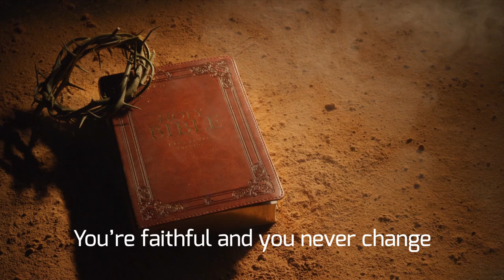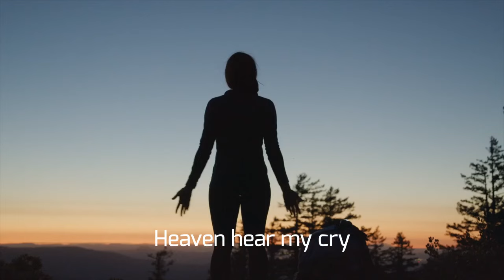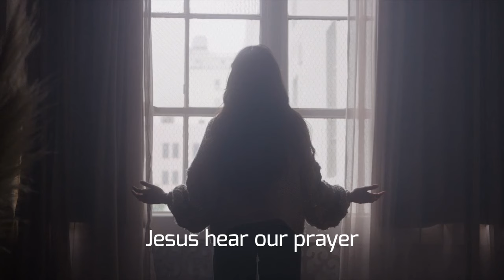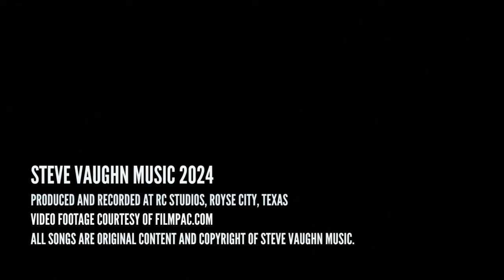"Hear Our Pray", Steve Vaughn Music 2024 Christian Artist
Jesus is the same today, yesterday and tomorrow.  This song talks about crying out to God to hear our prayer.  It really helps me to know that someone is listening.  God Bless.